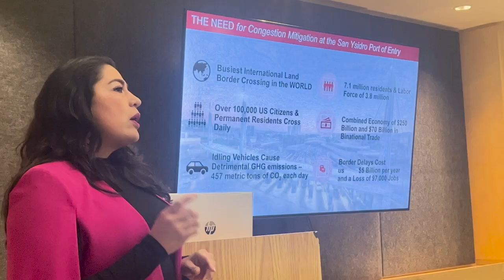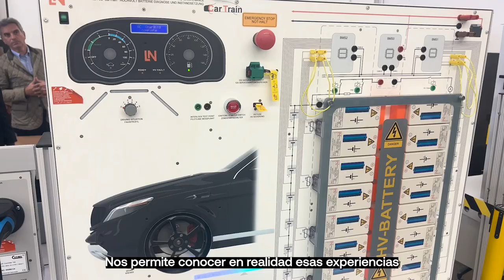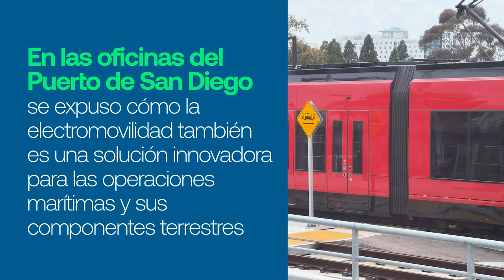Visita técnica de alcaldes latinoamericanos a San Diego: Avances en electromovilidad en California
CAF acompaó a una delegación de alcaldes de América Latina para conocer los avances en electromovilidad en la ciudad de San Diego y el sur de California. Esra visita se dio en el marco de la Cumbre de Ciudades de las Américas, realizada en Denver, Colorado.